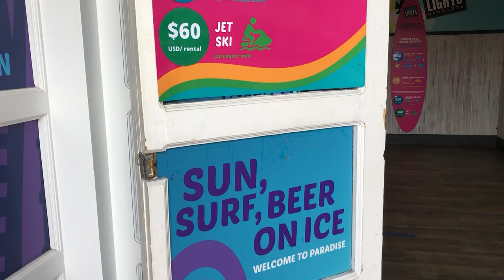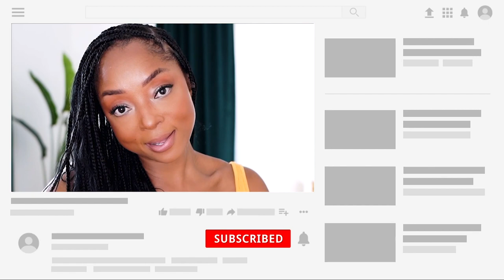How To Have a PHENOMENAL Vaca in Barbados! | Barbados Vlog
It includes additional gems you won't find in this video and my top 5 FAVORITE nightlife spots, activities, tours, Airbnbs/hotels, taxis, car rentals, restaurants (Fine dining, Bajan, and vibes), phone carriers, Crop Over info, and more! It also includes transportation info and a few helpful notes and articles for my ex-pats.

Just got back from Barbados and I had an AWESOME time! While researching for my trip, many of the Barbados vlogs looked boring, making me hesitant to choose this location. Here's my recommendation for how to have a BOMB Pandemic vacation in Barbados. It was so worth the trip!

*Update: Curfew/restrictions are over and Barbados is fully open

00:00 Intro
01:18 - Why I Chose Barbados
01:13 - Choose The Right Location With The Most Opportunity
02:09 - How to Make The Most Of Your Quarantine Time
03:17 - Hotel Recommendations
03:35 - The Importance Of Interacting With Locals
05:07 - Recommendations For Things To Do In Barbados
09:45 - How To Manage Your Expectations
*Like this video if it was helpful!

The Roti Den (Local spot. Down the street from Beach View Hotel
Oistins Fish Fry (Lots of locals and tourists here on a Friday night. I recommend going to Tipsys for a good rum punch and Uncle George or Pats for fish)
This cab driver, William, was so helpful and great to work with.

My $129 interior designer designed the living room decor behind me. Wanna book your own designer? Here’s the link!